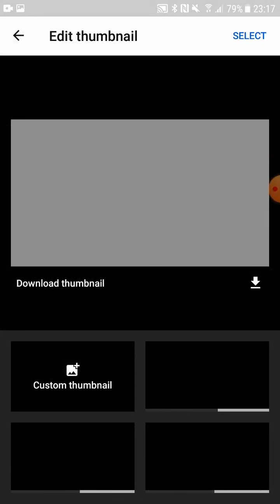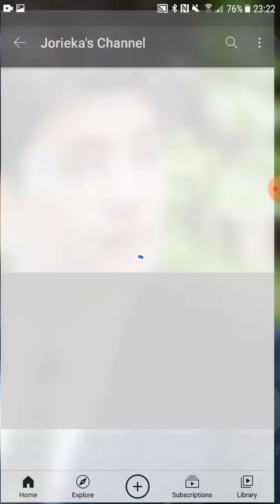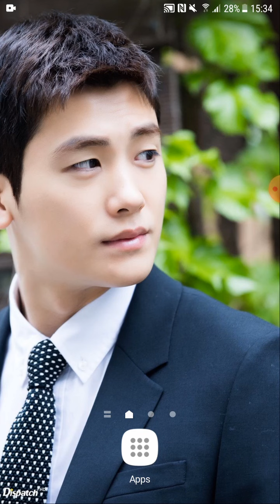PAANO MAGLAGAY NG THUMBNAIL GAMIT ANG YOUTUBE STUDIO(YTSTUDIO)tutorials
PAANO MAGLAGAY NG THUMBNAIL SA UPLOADED VIDEO SA YOUTUBE GAMIT ANG YT STUDIO Easy Way